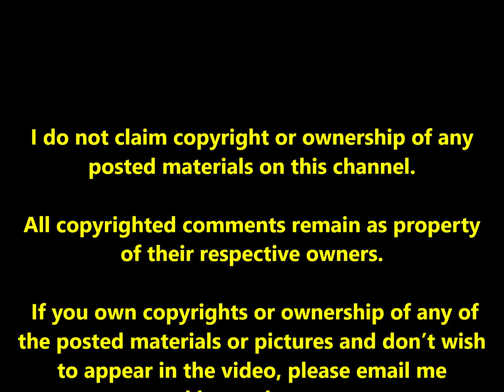SOCIAL MEDIA FRIENDS OF ED DEE VOLUME X - CINTA KARENA CINTA